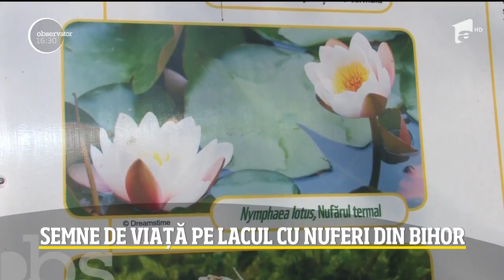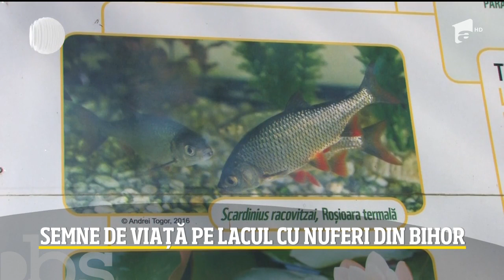Lacul din Băile 1 Mai, secat de cinci ani, a prins viaţă în plină pandemiei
Încă un exemplu că natura prinde viaţă odată cu izolarea oamenilor din cauza pandemiei este lacul din Băile 1 Mai. Secat de aproape cinci ani, din cauza exploatărilor apei termale, lacul a prins viaţă o dată cu suspendarea activităţii ştrandurilor din Băile Felix şi Oradea. Specialiştii se aşteaptă acum să reapară şi nuferii.